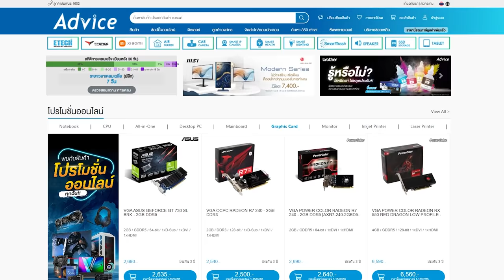สอนเทคนิค ปล่อยประตูไหล | Highlight